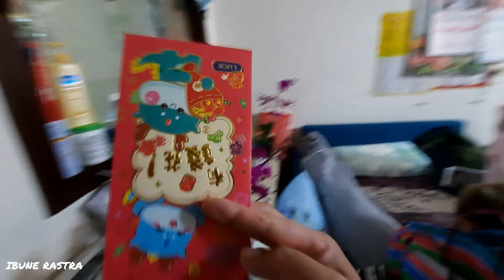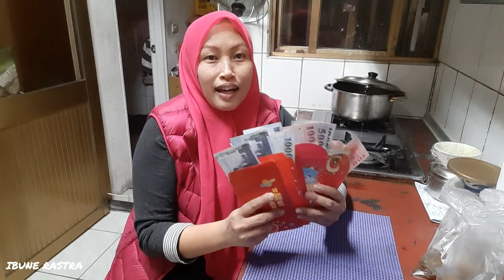UNBOXING ANGPAO IMLEK DARI MAJIKAN TAIWAN PANEN JUTAAN RUPIAH||MASAK DAN MAKAN BERSAMA||TKW TAIWAN